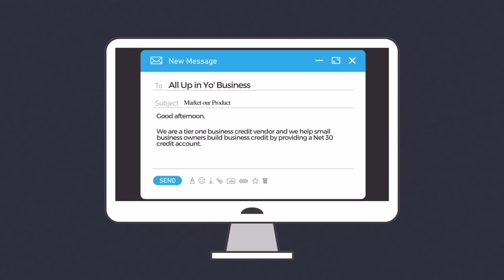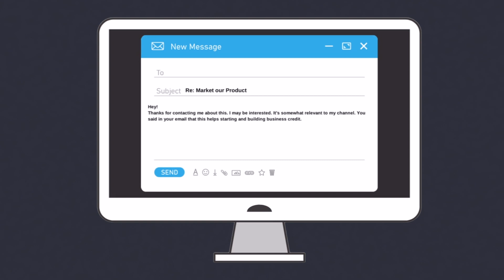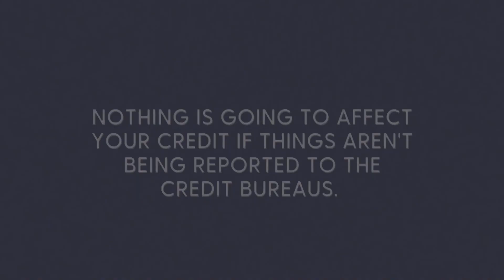One Thing You NEED to Know if You're Trying to Build Business Credit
Don't believe everything you hear when it comes to building business credit and business credit scores. There is one thing and one thing ONLY that will actually have an effect on your business credit score.

Looking for more resources to help you start and run your business? I've put together a list of my FAVORITE business things!
We do not respond to legal questions submitted by email or through our website unless you schedule a consultation or are already a client of 180 Law Co. Please do not send any confidential or personal information to us by email.

If you are not a current client, you acknowledge that we have no obligation to maintain the confidentiality of any information you submit to us via email, unless we have already agreed to represent you or we later agree to do so. Thus, we may represent a party adverse to you, even if the information you submit to us could be used against you in a matter, and even if you submitted it in a good-faith effort to retain us.

for more info on our services and pricing.

Want my step-by-step trademark method that will teach you how to trademark a name and logo WITHOUT a lawyer in just 7 days? Check out BRANDISH: DIY Your Trademark Application today

Get serious about protecting your brand and business. Check out Brand Bombshell, our all-inclusive trademark registration package.

Get lawyer-drafted and Aiden-approved contract templates for your business from the CEO Legal Loft.

All Up In Yo’ Business® and 180 Law Co.® are registered trademarks of 180 Law Co. LLC.

00:00 Intro
00:54 The one thing you need to know if you’re trying to build business credit
01:15 Storytime
02:55 Net 30 credit accounts
07:00 Key takeaways for business credit
08:30 Outro